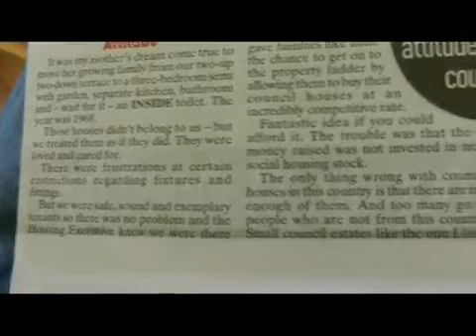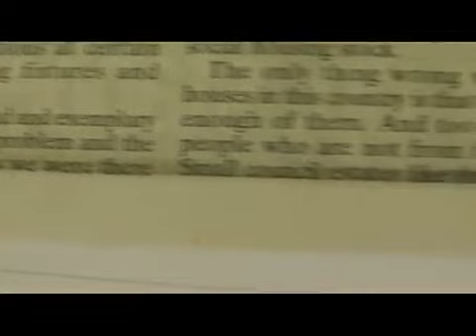Council & H/A Tenants Could Lose Their Homes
"In what kind of Victorian nightmare
world, would tenants be forced to
move house if you got a job or
promotion, or if someone dies? What
new 'poor law guardians' would vet our
income and family life? 'Existing and
past council tenants have paid many
times over for our homes. Tenants and
those on the waiting list, like millions
more in Britain, cannot afford
exhorbitant mortgages or private rents.
We need a new generation of first
class public housing to create homes
and jobs." Eileen Short, Chair of
Defend Council Housing